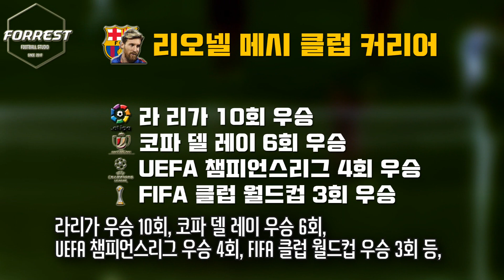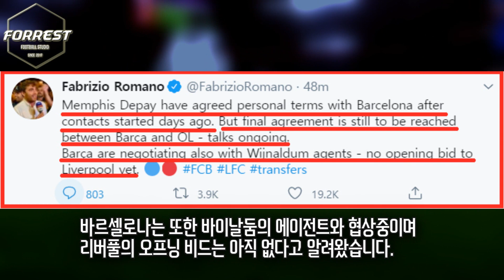맨유에서 폭망했던 멤피스 데파이, 이젠 바르셀로나의 새로운 구세주로...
멤피스 데파이가  FC 바르셀로나 이적이 가까워졌습니다.

구독!